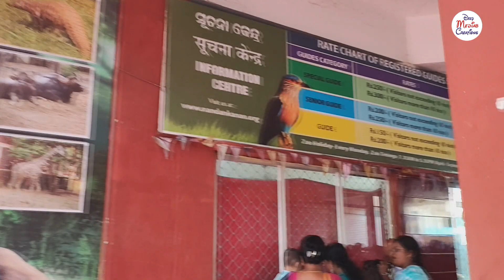Nandankanan Zoological Park Bhubaneswar | Nandankanan Zoo Safari I Jungle Safari | Chidiyaghar Zoo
Nandankanan | Zoological Park | Bhubaneswar - Odisha | Nandankanan  jungle safari | Chidiyaghar | Bhubaneswar ka chidiyaghar | Bhubaneswar zoo | lion tiger bear herbivores safari | Complete Tour Guide for nandankanan Zoological Park in hindi | black tiger | white tiger

About nandankanan zoo -
Nandankanan Zoological Park is a premier large zoo of India. Unlike other zoos in the country, Nandankanan is built right inside the forest and set in a completely natural environment. The animals are housed in enclosures with greenery with a feel of real forest and live with no fear or apprehension of becoming the hunter's prey.

Nandankanan is 15 kms from Odisha's capital, Bhubaneswar. The Bhubaneswar railway station is at a distance of 18 kms and the Biju Patnaik International Airport is at a distance of 20 kms. Tourist cottages inside Nandankanan are available for accommodation, only during day time, on prior reservation from the office of Deputy Director, Nandankanan Zoological Park.
Nandankanan is the first zoo in India with a white tiger safari. It provides unique situation where the visitors are confined in a vehicle and the animals roam in the open jungle. A twenty-minute drive through the meandering roads crisscrossing the natural forest in a special protected vehicle takes the visitors straight into the pride of lion in the lion safari. Also visitors can avail opportunity to slight sloth bears in their natural habitat through safari bus service.

Nandankanan Zoo Entry fee - 50 Rs per person
Nandankanan Zoo Safari price - 90 Rs  AC Bus per person
Tiger Safari
Lion Safari
Bear Safari
Herbivore Safari

nandankanan zoo safari hindi
Nandan Kanan zoo safari price
Discover the Hidden Secrets of Nandankanan Zoo Safari
Discover the captivating world of Nandan Kanan Zoo
The hidden secrets of Nandan Kanan Zoo
Unveiling the wonders of Nandan Kanan Zoo
Experience the thrill of Nandan Kanan Zoo
Journey into the wild at Nandan Kanan Zoo
places to visit in Bhubaneswar
things to do in Bhubaneswar
Bhubaneswar city tour